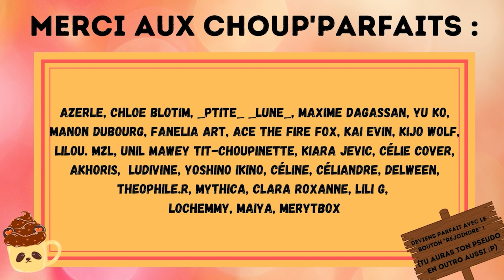Love Star #2 - Cynthia c'est la pire !! 👿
On continue "Love Star - Le château de l'amour" et boudiou on a trouvé notre ennemie du jeu hein, j'espère tellement qu'elle sera pas prise (mais mon petit doigt me dit que je peux toujours me brosser xD)

Le thème du "Choup'Défi" du mois est "Le Cinéma" !
Voici le petit document qui récapitule les différentes catégories du mois pour le Choup'Défi

TIBOUDOUBOUDOU
BP 20080
38001 GRENOBLE CEDEX 1